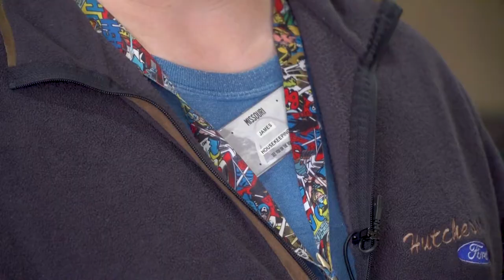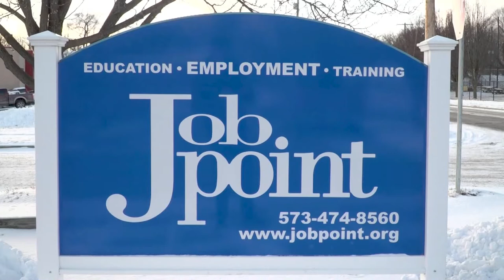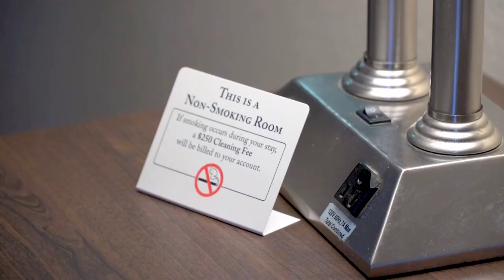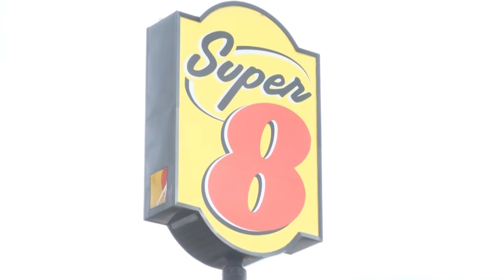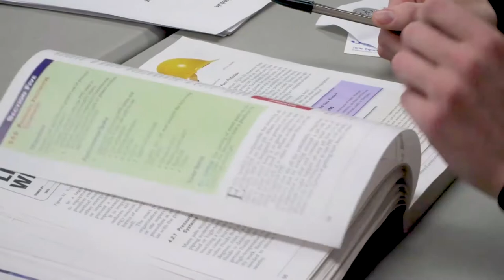2020 Missouri Reentry Conference Film Festival: Week 2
The 2020 Missouri Reentry Conference features a Film Festival with new releases every Wednesday! Two workforce development videos are being released today on the Missouri Reentry Conference app, and you can view them back to back on this post:

1) JobPoint is an employment center that has been connecting Missourians with jobs since 1965. They help justice-involved individuals, those with disabilities, and people with economic or educational obstacles.

2) In case you missed last week's panel, The Missouri Department of Corrections facilitates the ASPIRE MO Program to help women develop business and entrepreneurial skills. This video shares more inspiring stories on how the program shaped up to be what it is today.

Don't forget to register for tomorrow's fourth of eight conference sessions this month! Tomorrow's session is a panel discussion on 'Missouri State Agency Collaborations That Work.'

Conference hosts from ARCHS, Missouri Department of Corrections, Missouri Department of Social Services, and The Family and Community Trust are excited for you to join us!